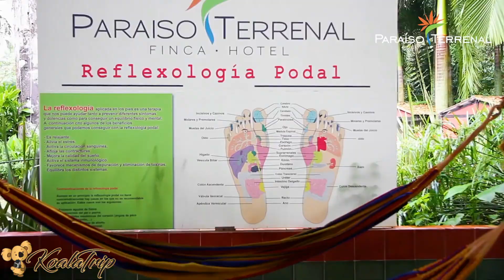EcoHotel Paraiso Terrenal la Mesa Cund.